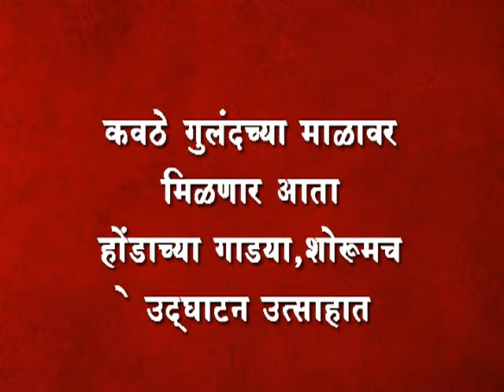कवठे गुलंदच्या माळावर मिळणार आता होंडाच्या गाडया,शोरूमचे उद्घाटन उत्साहात